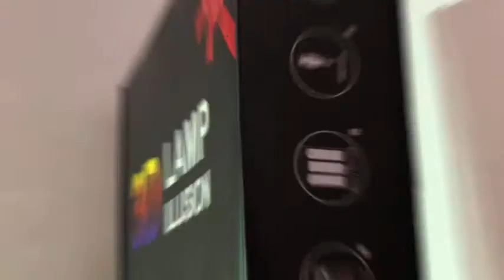Night Light for Kids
Carryfly Unicorn Night Light for Kids,Unicorn Toys Dimmable LED Nightlight Bedside Lamp,with Timer+ 7 Colors Changing,with Touch&Remote Control, for Boys and Girls，Birthday Present

Save 50%